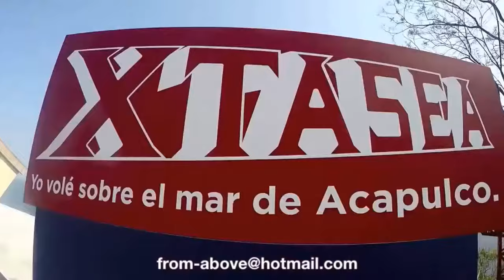08-03-2018 - Xtasea - Horseback Riding - Baby Turtle Release - by Roger And Rudy